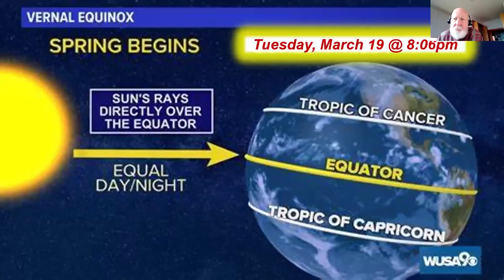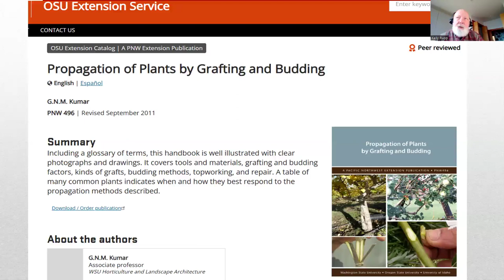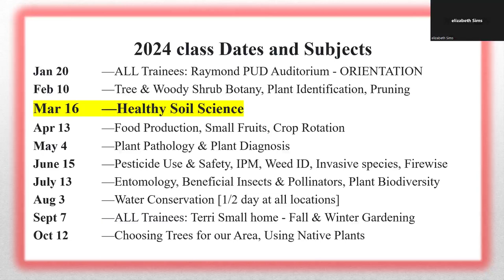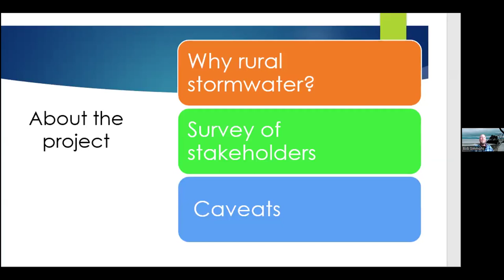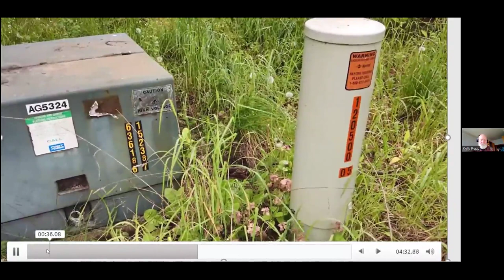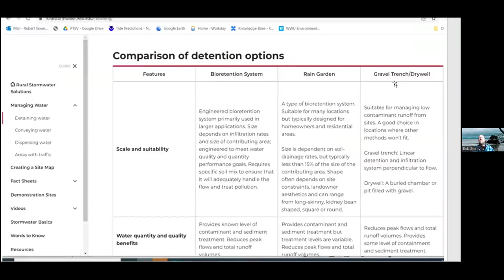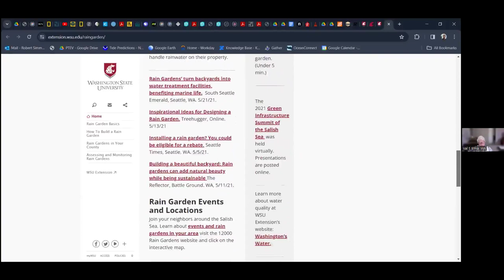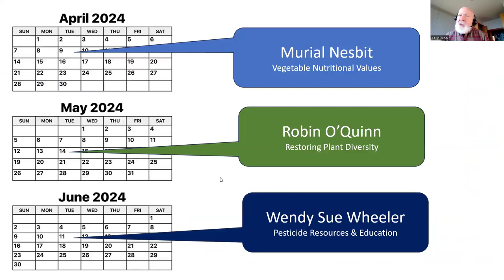WSU Master Gardener Foundation of Grays Harbor / Pacific Counties March 2024 General Meeting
Members of the MG community from Grays Harbor and Pacific Counties meet on March 12 2024 for info sharing, garden calendar updates, program calendar reminders, and a feature speaker from WSU Extension Rural Stormwater Solutions, Bob Simmons.  Bob shares the (many) resources available to the public for better understanding and managing runoff, frequent flooding issues, raingarden design, and other techniques for handling our (significant) Western Washington precipation!